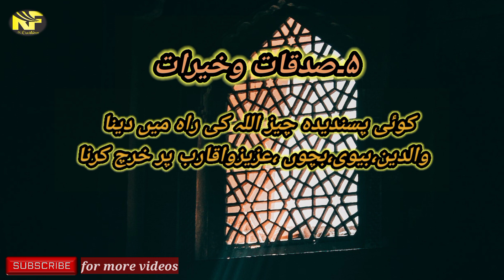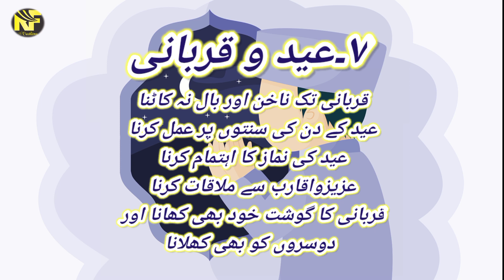zulhajj k 10 din/important days of zilhajj/@rejafatima6781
zil hajj k 10 din/important days of zilhaj